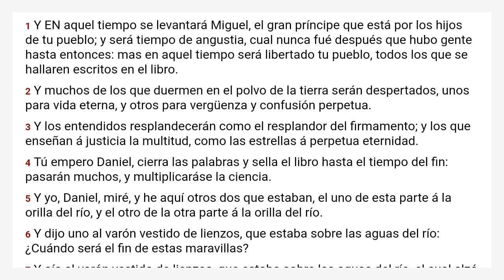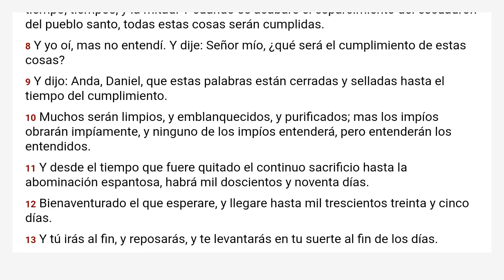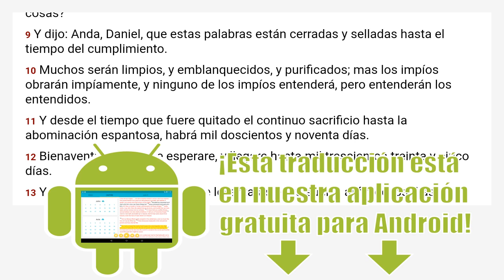Daniel 12 Reina Valera 1909